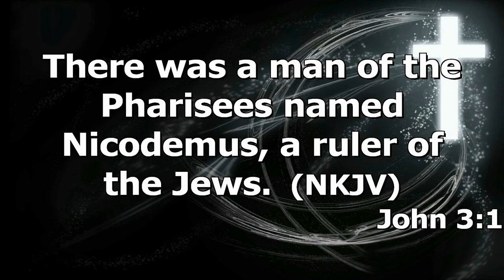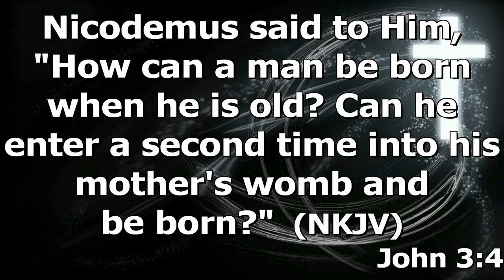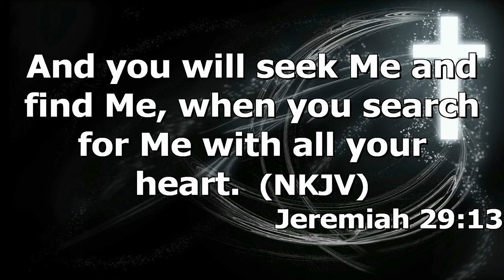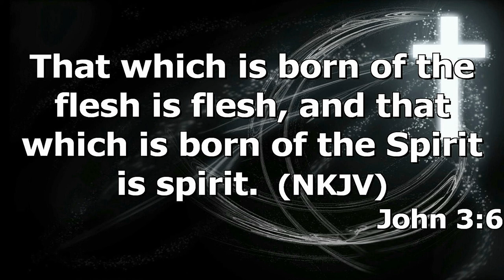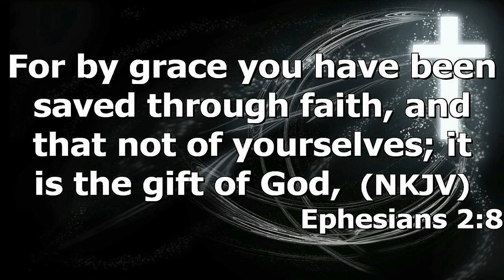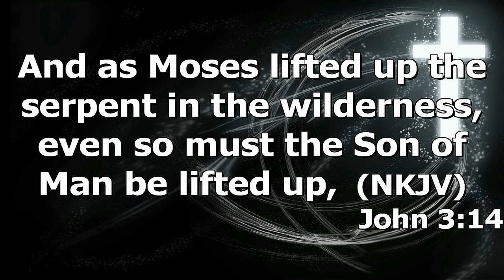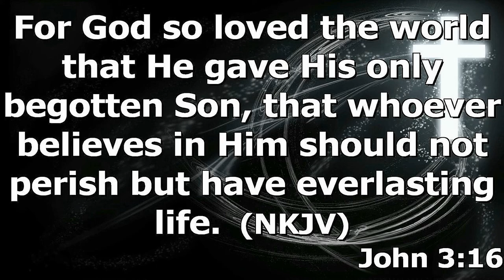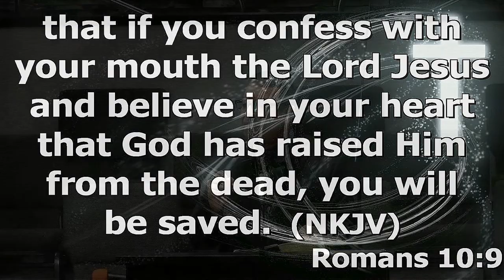"The New Birth" by Pastor Michael Franklin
Pastor Michael Franklin's message "The new Birth' was recorded Sunday morning Sept. 26, 2021 at Rye Hill Baptist Church - Fort Smith, Ar. Enjoy the message and may God Bless.

John 3:1-21